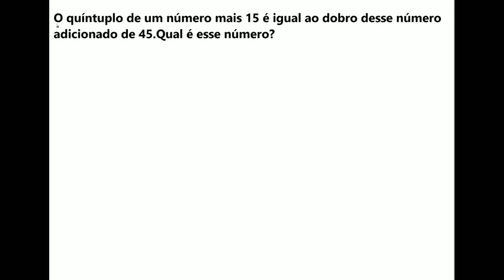Problema Com Equação Do Primeiro Grau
Mais uma questão para vocês 😘